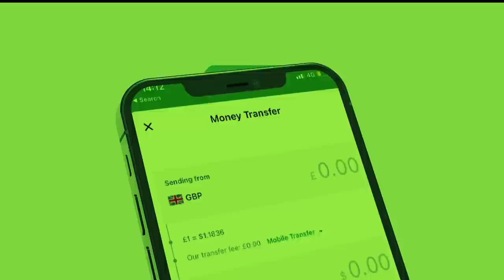Xog Khilaafka Garaadada Iyo Gudida 33 ka ah oo lacag Lunsaday? Qurbo Joogta ayaa joojisay Lacagtii?